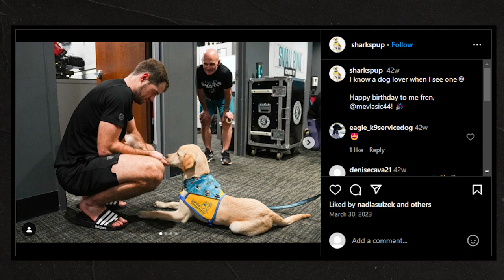Most Likely to… | San Jose Sharks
The ones with similar music taste have the best playlist according to Mario Ferraro and Filip Zadina – the San Jose Sharks players share their picks for designated DJ and more!